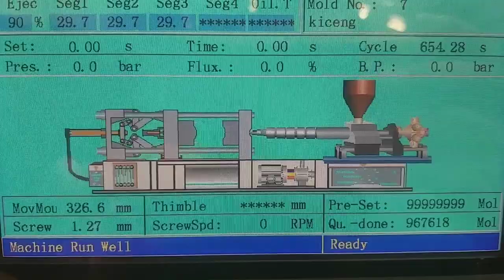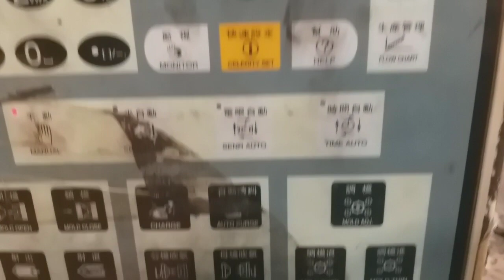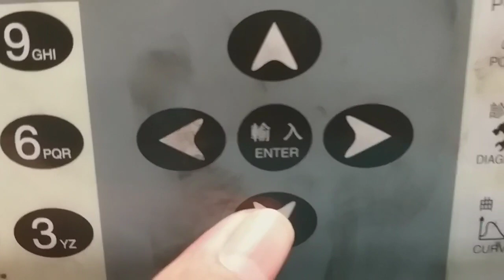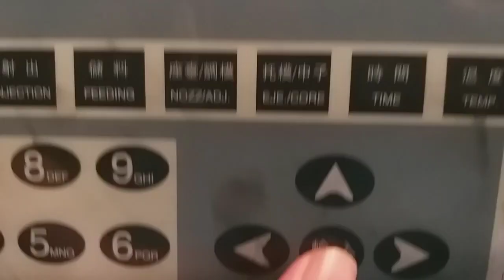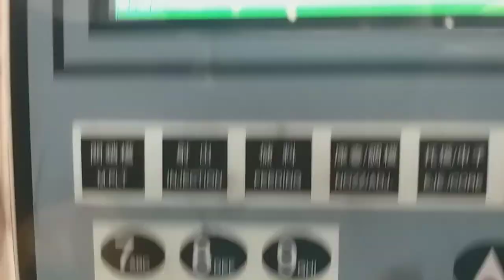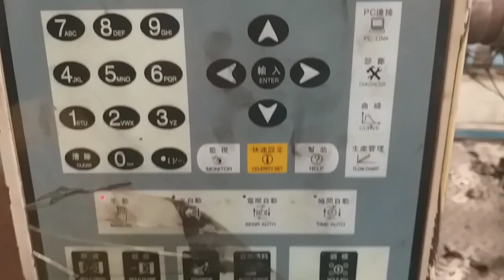Setting Bahasa pada porcheson PS660AM injection molding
Cara merubah bahasa pada porcheson ps660am untuk injection  olding dengan cara tekan tombol monitor lalu tekan dst